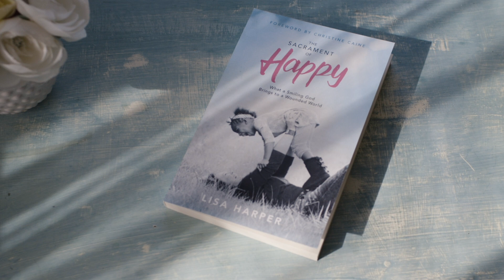The Sacrament of Happy by Lisa Harper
Imagine hearing your physician tell you that chips and queso contain more nutritional benefits than kale and quinoa.

In her new book, The Sacrament of Happy: What a Smiling God Brings to a Wounded World, Lisa Harper unveils a similarly extravagant, unexpected surprise, declaring that happiness is a gift from God that we can unashamedly enjoy.

Wearing the twin hats of both seminarian and belly-laughing adoptive mom, Harper builds upon solid theological scaffolding for happiness in a warm, vignette style. She dismantles the old-school idea that joy, not happiness, is the truly spiritual emotion of the Christian family and asserts that Christ-followers are actually called to happiness . . . to such a deep conviction in the unmitigated goodness of our Creator-Redeemer that we are free to feel and express genuine joy, fulfillment and contentment, regardless of personal and global tumult.

Harper’s personal story includes such happiness killers as sexual abuse, the death of loved ones, and heartbreaking failed adoptions. Yet she writes on themes like:

    “The lost sacrament of laughter”
    “Happiness is not the absence of sadness”
    “Tuning out the Pharisees who try to mute your happiness in the context of spiritual maturity”

This book goes well beneath most people’s surface understanding of happiness, gently guiding readers closer to the heart of God . . . with naturally a few genuine guffaws to enjoy along the way.